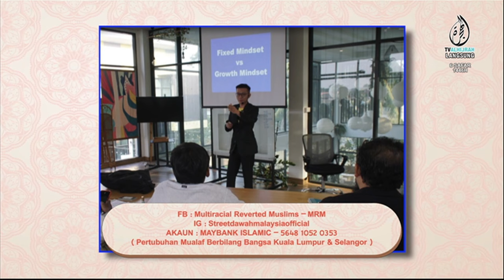MRM Bimbing Mualaf jadi Pendakwah